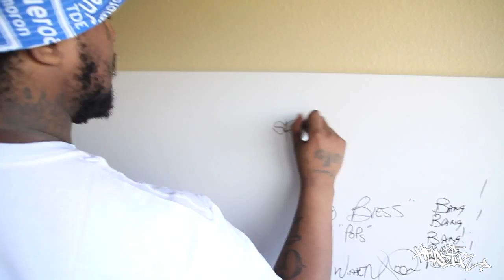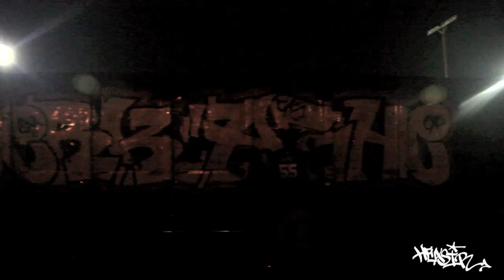2014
A few moments of 2014...